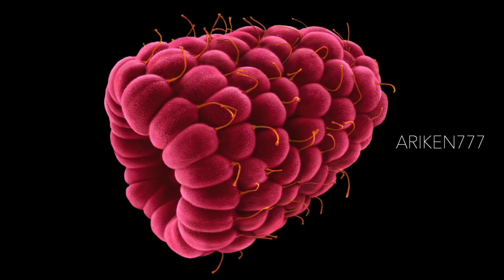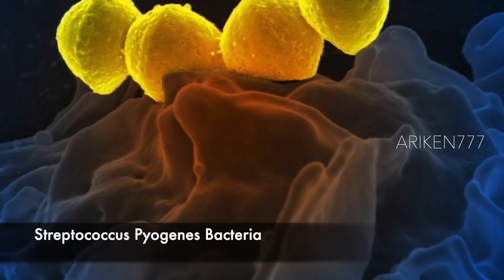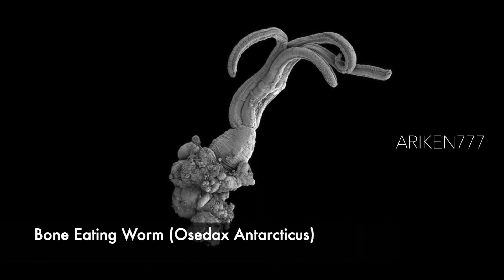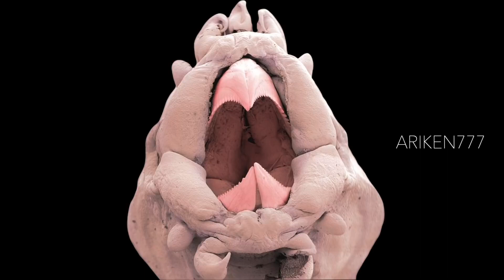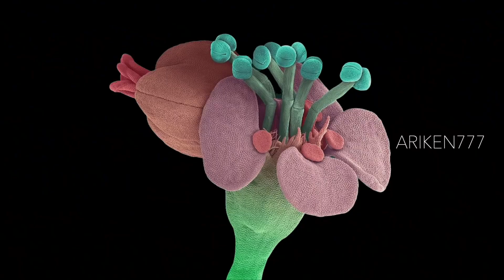Awesome Electron Microscope Images